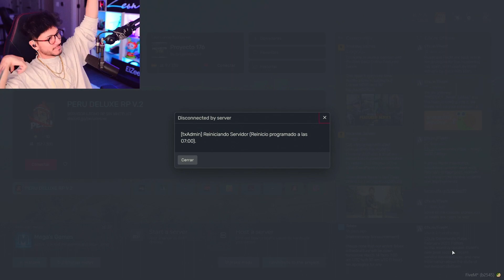Zein TIENE el MEJOR FINAL de toda su VIDA en una SERIE de GTA🤣